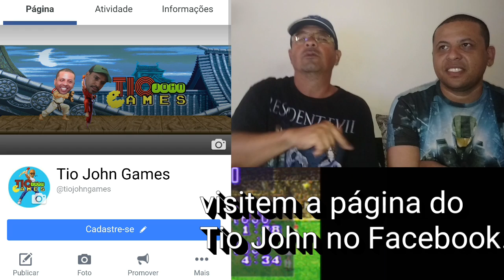Superstar Soccer Deluxe - Com Sonicmario 50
Fala galera, vamos à revanche do Vanildo, do canal SonicMario 50, dessa vez num futebol das antigas, o International Superstar Soccer Deluxe, para o Super Nintendo. Será que dessa vez o Vanildo me ganha? Vamos descobrir...